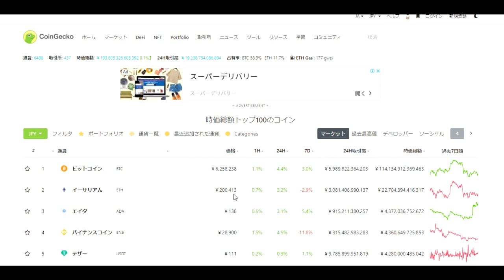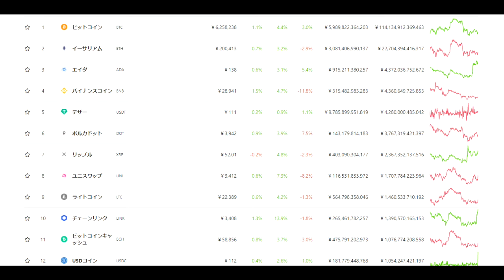【仮想通貨】さすがADA